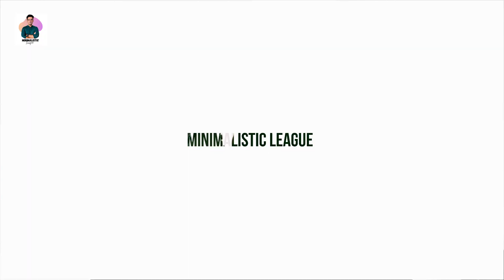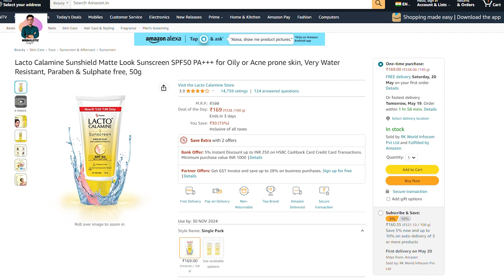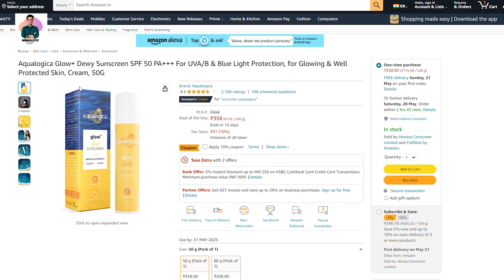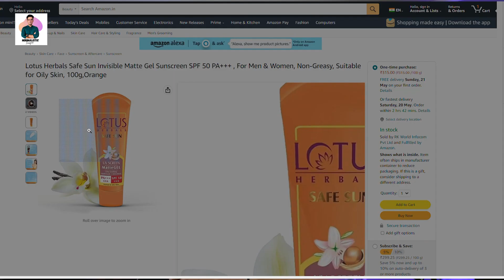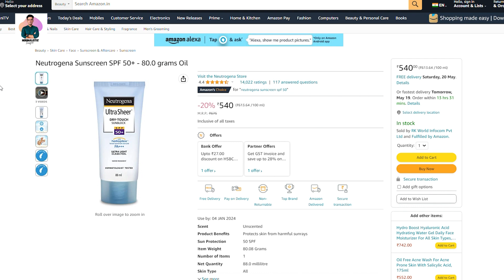Top 5 sunscreen under 300 | Best Sunscreen 2023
Hi Guys,
this is Ashish, your host on minimalistic League,

Topic covered
sunscreen for oily skin
best sunscreen
sunscreen under 100 rupees
sunscreen for dry skin
sunscreen for men
chemical sunscreen
mineral sunscreen
best sunscreens
sunscreen for dark skin
korean sunscreen
sunscreen review
how to apply sunscreen
best sunscreen for acne prone skin